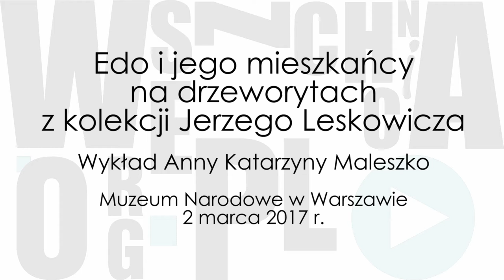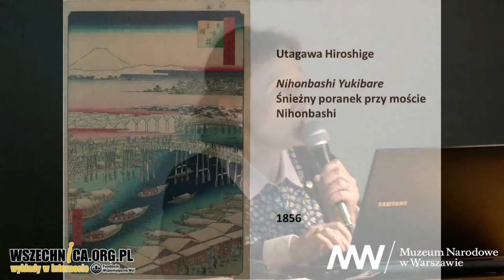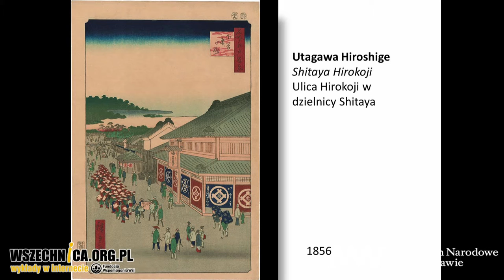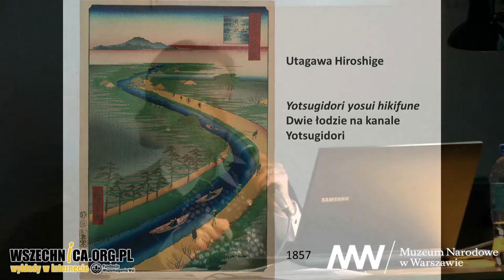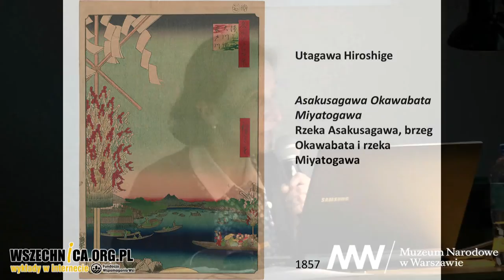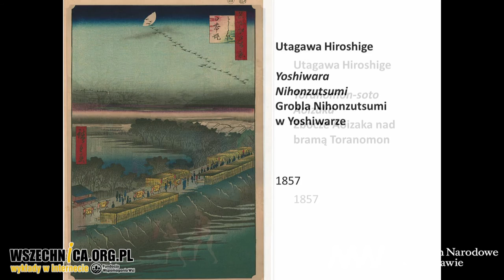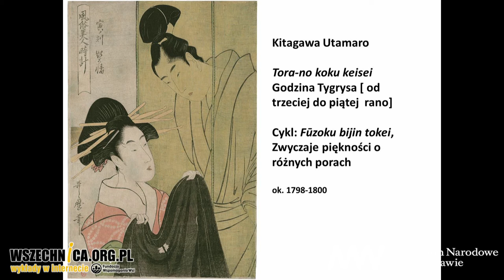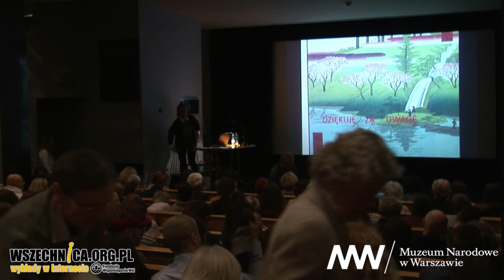Edo i jego mieszkańcy na drzeworytach z kolekcji Jerzego Leskowicza – Anna Katarzyna Maleszko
Wykład towarzyszący wystawie "Podróż do Edo. Japońskie drzeworyty ukiyo-e z kolekcji Jerzego Leskowicza". Muzeum Narodowe w Warszawie, 2 marca 2017

Jak wyglądało pod koniec XVIII w. i w pierwszej połowie XIX w. życie mieszkańców Edo (dziś Tokio), mogli dowiedzieć się słuchacze wykładu Anny Katarzyny Maleszko w Muzeum Narodowym w Warszawie. Wystąpienie było częścią cyklu wykładów towarzyszących wystawie "Podróż do Edo. Japońskiego drzeworyty ukiyo-e z kolekcji Jerzego Leskowicza".

Prelegentka opowieść o mieście osnuła wokół przedstawiających je drzeworytów ukiyo-e, przede wszystkim autorstwa Utagawy Hiroshige. Japoński artysta dorastał, żył i zmarł w Edo. Pozostawione przez niego prace pokazują życie ulicy, miejsca kultu oraz obrzędy i rytuały.

Podczas wykładu można było poznać charakterystyczne miejsca ówczesnego miasta, jak targ przy moście Nihonbashi czy "dzielnica uciech" Yoshiwara. Anna Katarzyna Maleszko prezentując słuchaczom kolejne drzeworyty opisywała historię przedstawionych miejsc oraz kontekst ukazanych scen.